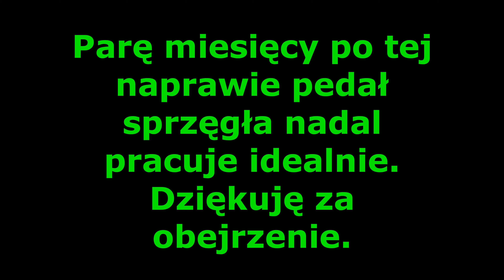Audi Q3 wymiana siłownika i pompki sprzęgła. Master and slave cylinder replacement.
Dziś pokażę jak w Audi Q3 2015 rok musiałem płukać cały układ hydrauliczny sprzęgła przed montażem nowej pompki i wysprzęglika który znajduje się w skrzyni biegów. Płukanie układu było obowiązkowe gdyż te zanieczyszczenia w płynie zniszczyłyby nowe części.
Przebieg auta 170000 kilometrów